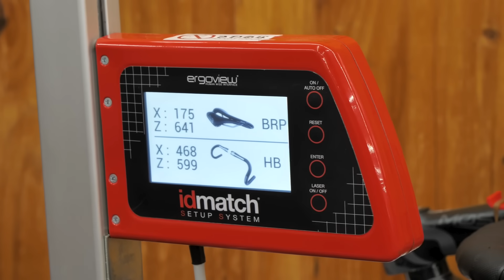みなさんの疑問・質問に次々と答える『テッククリニック』第１３弾！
コメント欄に寄せられるテックに関する疑問・質問にどんどんとお答えしていく『テッククリニック』の第１３弾、今回も色んなコメントが届いています！早速見ていきましょう📩👨‍🔧

※テック/メンテナンスに関する質問・疑問があればハッシュタグ GCNテッククリニック を付けてコメント・投稿してください🙂

00:00 オープニング
00:37 「フィッティングは必要か否か？」
02:58 「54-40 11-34の乗り味は？」
04:13 「チューブレスはシーラントの影響でホイールバランスを取れない？」
05:07 「レース用バイクとロングライド用バイクのポジションを統一した方がいい？」
05:52 「エアロポジションを維持するための腕の鍛え方は？」
06:46 「新品パッドに交換するとディスクローターが収まらない..ショップに相談？」
07:32 「リムハイト45mmと60mmで迷ってます」
08:13 エンディング

GCN+でオリジナルのサイクリングドキュメンタリー＆海外ロードレースを楽しもう！

Q. フィッティングを受けたことがある？ない？
アプリで投票しよう👉